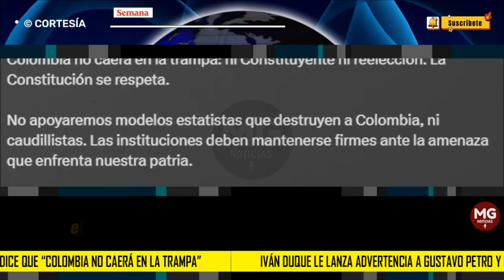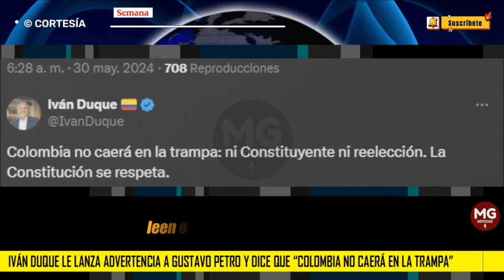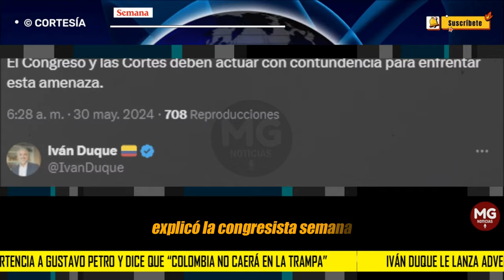"COLOMBIA NO CAERÁ EN LA TRAMPA" 🚨 Iván Duque le lanza advertencia a Gustavo Petro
“Ni constituyente ni reelección”: Iván Duque le lanza advertencia a Gustavo Petro y dice que “Colombia no caerá en la trampa”
El exmandatario enfatizó que “la Constitución se respeta”.
SEMANA